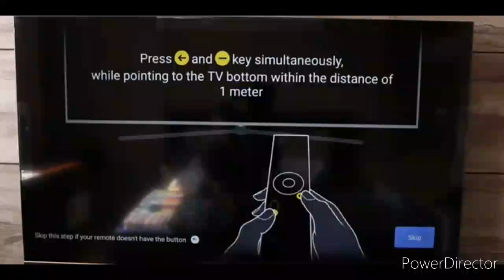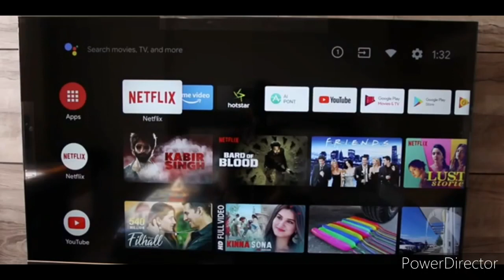eAirtec 125 cm (50 Inches) Full HD Smart LED TV 50ATSM (Grey) (2020 Model)